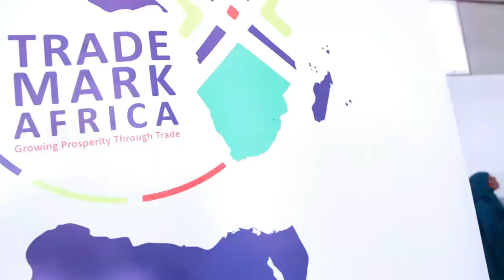Wasiirka Kaluumaysiga Iyo Horumarinta Xeebaha Somaliland oo Sariibad Kaluun La wareegay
Wasiirka Kaluumaysiga Iyo Horumarinta Xeebaha Somaliland oo Haayada Trade Marka Africa Kala Wareegay Sariibad Kaluun Ay Berbera Ka Hirgalisay